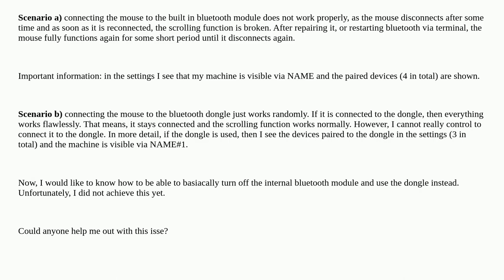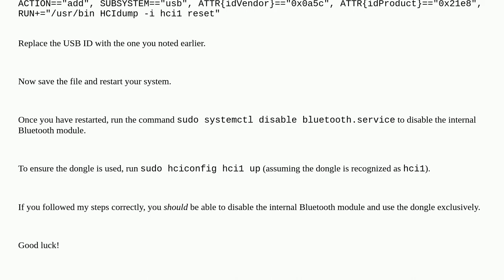How to properly use bluetooth dongle in Fedora 39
A special thanks goes out to the community

  bluetooth linux fedora mouse dongle